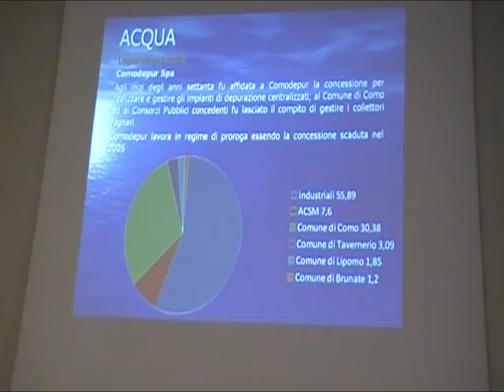17 05 2012 - la situazione in provincia di Como x Acqua Pubblica.mpg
Conferenza organizzata da Lega Ambiente e Comitato Provinciale Comasco Acqua Pubblica - 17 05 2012 - Acqua, diritto inalienabile dell'uomo, degli animali e della terra